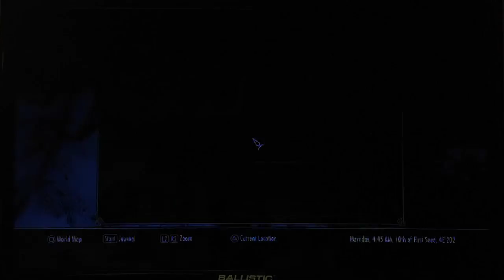The Elder Scrolls SKYRIM - BOETHIA'S CALLING #406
I'm ready to kill everyone here at this mine. TO BE CONTINUED ⚔